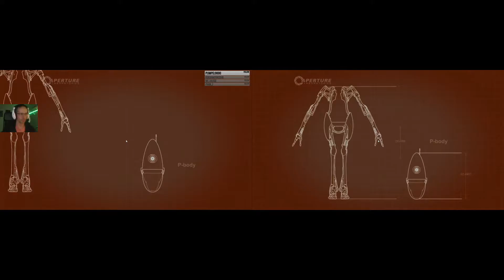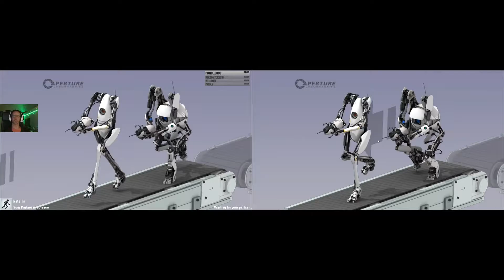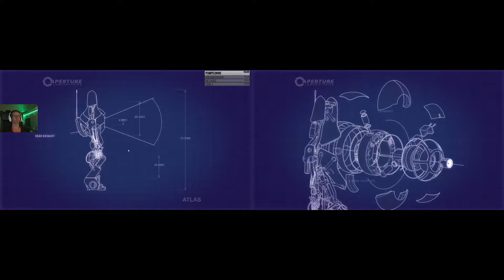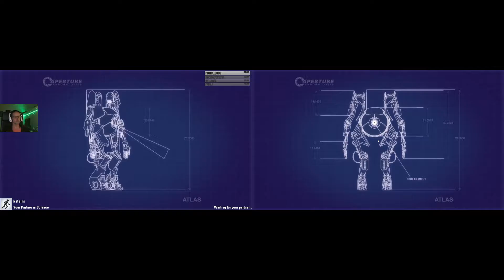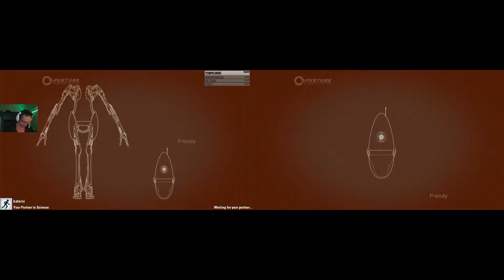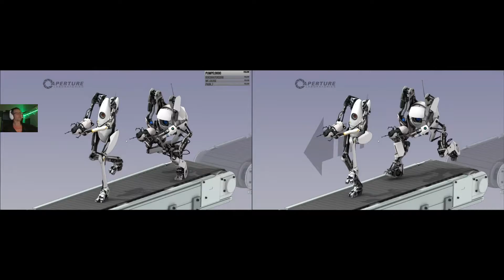Portal 2 Koop (Splitscreen Video) - Stage 2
Koop im Double Feature mit Steini durch Portal 2

Doppelte Action, doppelter Spass